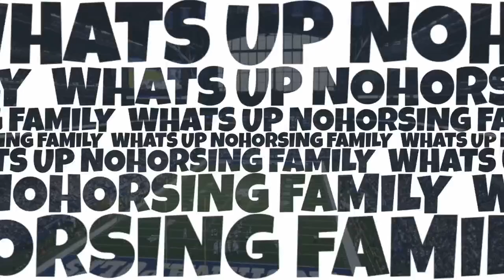Future of the Indianapolis Colts: Will Chris Ballard get to pick'em?